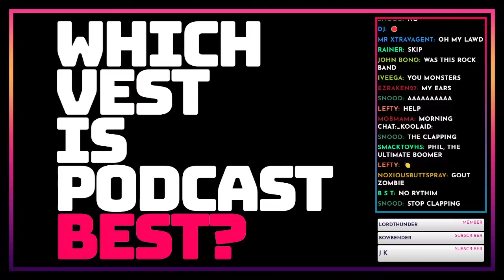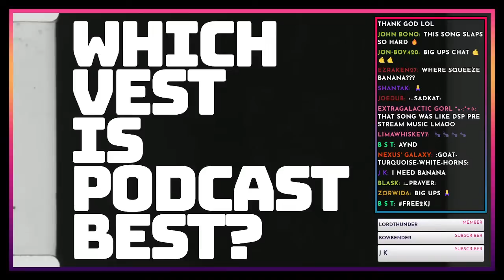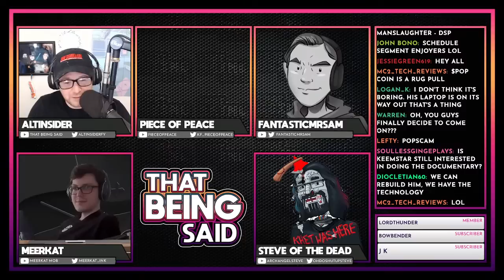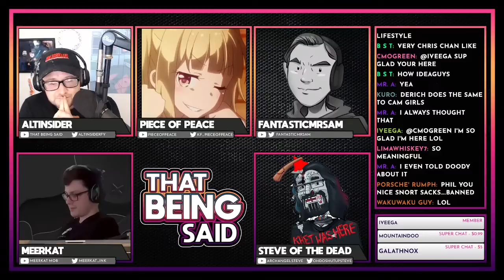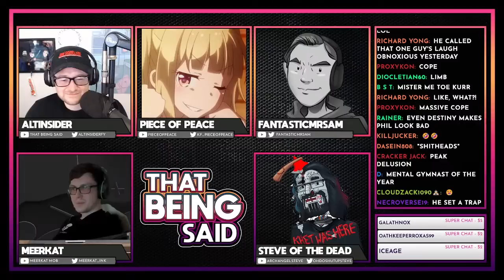That Being Said #48 - The Goutfather w/@PieceofPeace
FOLLOW @PieceofPeace

0:00 Music